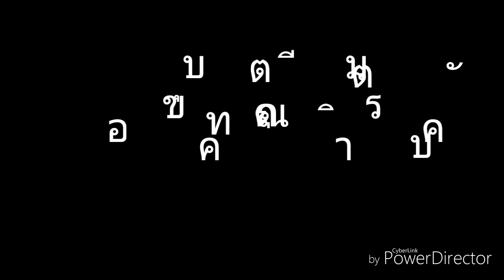ประเพณีแห่ขันหมากเข้าบ้าน Shan villager Traditional wedding party in Keng Tung.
สวัดดีหนุ่มสาวเชียงตุง